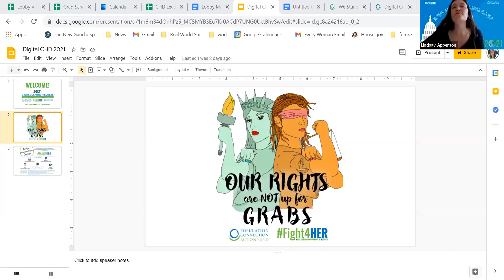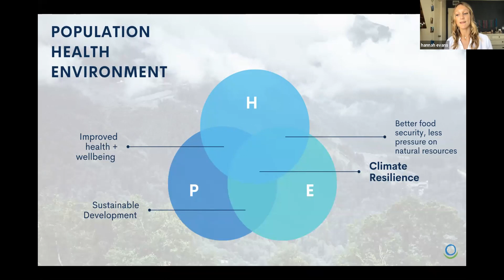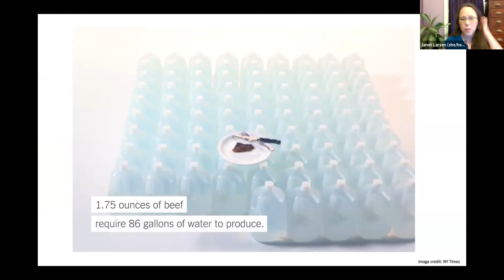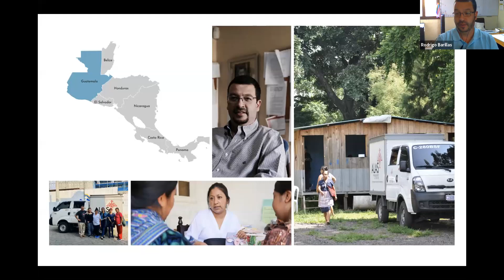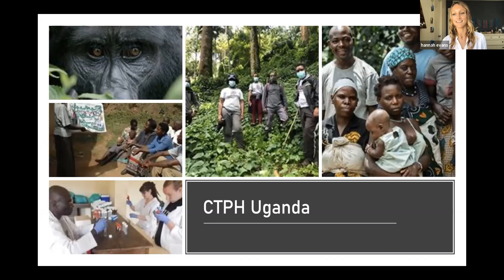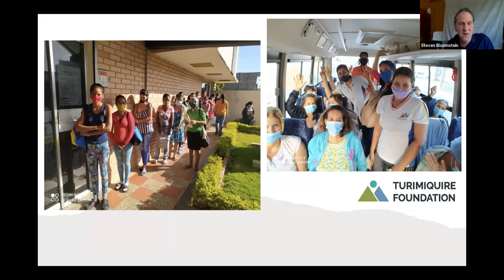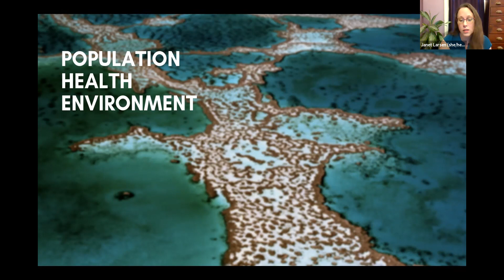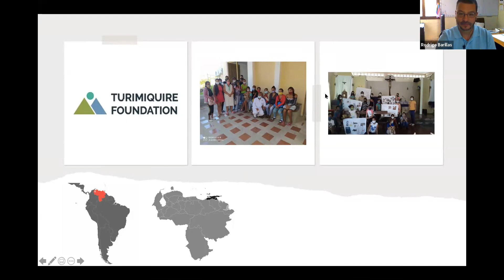CHD 2021// Population, Reproductive Health, & Climate Resiliency: Views—Latin America & East Africa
Session Speakers
Rodrigo Barillas, Executive Director, WINGS Guatemala (and Population Connection board member)
Dr. Gladys Kalema-Zikusoka, Founder and CEO, Conservation Through Public Health
Steven Bloomstein, President, Turimiquire Foundation
Janet Larsen, Founder & Principal, One Planet Strategies